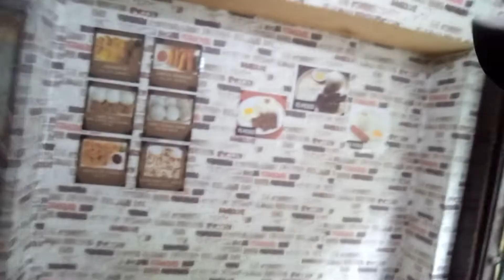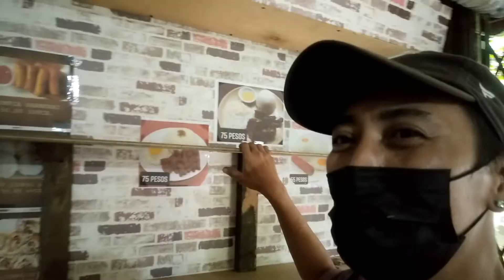Installing wall shelves for a store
breakfast coffee while vaping and installing shelves at marlon's store..